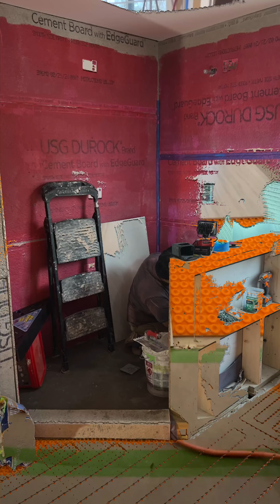Bathroom Tile Install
When embarking on a bathroom remodeling project, one of the most impactful decisions you’ll make is choosing the right tiles and ensuring their flawless installation. Whether you’re a seasoned DIY enthusiast or seeking the expertise of a professional bathroom remodeler, understanding the nuances of tile installation is essential to achieving the desired aesthetic and functionality. In this comprehensive guide, we’ll delve into the intricacies of tile installation, offering insights and tips to elevate your bathroom remodel near me.

Choosing the Perfect Tiles:

Before diving into installation, it’s crucial to select tiles that complement your bathroom remodel vision. Consider factors such as material, size, color, and texture to achieve the desired ambiance. Ceramic, porcelain, and natural stone tiles are popular choices, each offering unique characteristics suited to different preferences and budgets.

Preparing for Installation:

Proper preparation is key to a successful bathroom remodel. Ensure the substrate is clean, dry, and level before laying tiles. Address any structural issues or water damage to prevent future complications. If you’re unsure about the condition of your bathroom, consulting a professional bathroom remodeler can provide valuable guidance and expertise.

Tile Layout and Design:

Crafting an aesthetically pleasing layout is essential to the overall appeal of your bathroom remodel. Experiment with different patterns, such as herringbone or subway, to add visual interest. Consider using accent tiles or borders to create focal points and enhance the design’s cohesion. A skilled bathroom remodeler can offer insights into optimal layout options based on your space and preferences.

Tools and Materials:

Gather the necessary tools and materials before starting the installation process. Essential items include tile adhesive, grout, spacers, a tile cutter, and a trowel. Investing in high-quality tools and materials will ensure a smoother installation and long-lasting results. If you’re unsure about which products to use, seek recommendations from your local hardware store or bathroom remodel near me professionals.

Installation Techniques:

Begin by dry-fitting the tiles to confirm the layout and make any necessary adjustments. Apply a thin layer of adhesive to the substrate using a trowel, ensuring even coverage. Press the tiles firmly into place, using spacers to maintain consistent spacing between each tile. Once the adhesive has cured, remove the spacers and apply grout to the joints, using a grout float to ensure thorough coverage. Wipe away excess grout with a damp sponge, and allow it to dry before sealing.

Sealing and Maintenance:

Sealing your tiles is essential to protect them from moisture, stains, and other damage. Choose a high-quality sealer suitable for your tile material, and apply it according to the manufacturer’s instructions. Regular maintenance, such as cleaning with a mild detergent and resealing as needed, will prolong the lifespan of your tiles and preserve their beauty for years to come.

Final Thoughts:

Mastering tile installation is a rewarding endeavor that can elevate your bathroom remodeling project to new heights. Whether you’re a seasoned DIY enthusiast or seeking the expertise of a professional bathroom remodeler, attention to detail and proper technique are essential for achieving stunning results. By carefully selecting tiles, preparing the substrate, and following best practices during installation, you can transform your bathroom into a sanctuary of style and functionality. So, embark on your bathroom remodel journey with confidence, knowing that your meticulous attention to detail will yield a space that surpasses your wildest dreams.